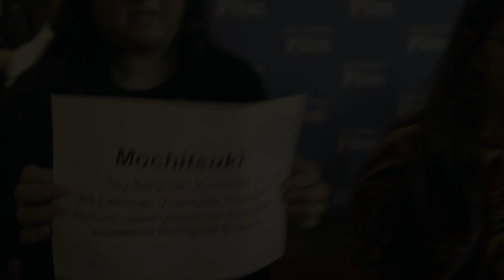SBIFF 2020: "Mochitsuki" Sky Bergman Interview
Lyn Fairly speaks with Sky Bergman, director of "Mochitsuki," on the Red Carpet at the Santa Barbara International Film Festival!